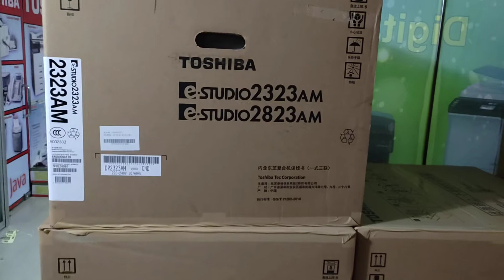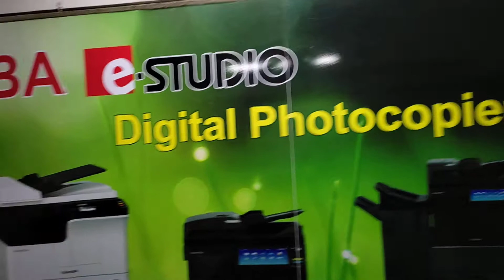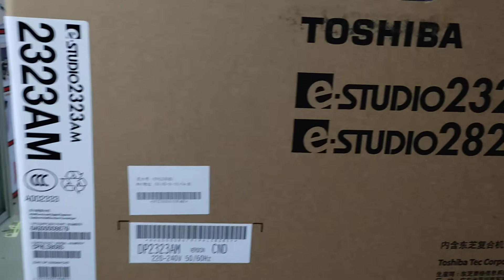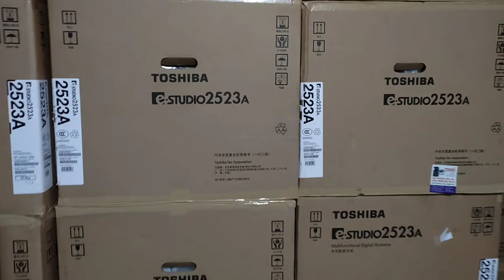Toshiba photocopier machines Digital all model hiter unit scanner lamp drum Unit available - nuoe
নিউ ইউনিভার্সাল অফিস ইকুইপমেন্ট। এখানে সব ধরনের ফটোকপি মেশিন টোনার স্পেয়ার পার্টস।  স্পাইরাল মেশিন, মানি কাউন্টিং মেশিন, মানি চেকার মেশিন, পাইকারি দামে এখানে কিনতে পারবেন এবং এখান থেকে নিয়ে বিভিন্ন জেলায় বিক্রি করতে পারবেন। তোশিবা ফটোকপিয়ার মেশিন টোনার মডেল 3008C/3008P/3008E টোনার মডেল কেন বিভিন্ন ধরনের পার্থক্য হয়। এইগুলি একেক মহাদেশের জন্য একেক রকম ভাবে তৈরি করা হয়। তাই বিভিন্ন মহাদেশের জন্য বিভিন্ন মডেল ভাবে তৈরি হয়। আরো বিস্তারিত জানতে চাইলে আমাদের ঠিকানায় ওই নাম্বারে ফোন দেন এবং ইমুতে বা হোয়াটসঅ্যাপে যোগাযোগ করতে পারবেন। অথবা আপনি যেখান থেকে মেশিন কিনে থাকেন আমাদের থেকে সার্ভিস নিতে পারবেন। এবং সুলভ মূল্যে অল্প খরচে আমরা সার্ভিস দিয়ে থাকে। অথবা আপনার মেশিন বেশি পুরাতন হয়ে থাকলে আলোচনার মাধ্যমে পরিবর্তন করে নতুন মেশিন নিতে পারবেন। এবং যারা বলে যে আমরা মেশিন কিনে সার্ভিস পাইনা তারা আমাদের সাথে যোগাযোগ করতে পারেন। আমাদের এখানে নতুন ফটোকপি মেশিন এবং টোনার স্পেয়ার পার্টস পাইকারি দামে বিক্রি করা হয়। নিউ ইউনিভার্সাল অফিস ইকুইপমেন্ট। 67 মতিঝিল ঢাকা। নিচতলা শাপলা চত্বর এর কাছাকাছি। ০০৮৮০১৭৫৭৫৫০৮৭৫...এমনিতে ছোট মেশিন গুলো অনেক বেশি কপি হলে ভালো চলে না তো অনেকে অনেক টাকা খরচ করে কোন ফায়দা হয় না তবে এক হিসেবে এক চেঞ্জ করে নিলেই ভালো হয়। com